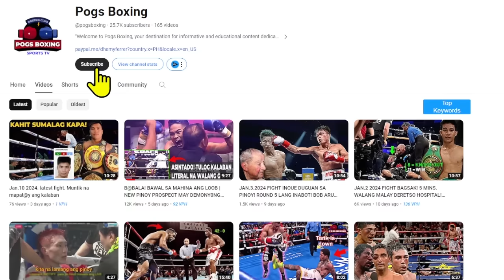BOXING 2024 LATEST: ETO YUNG PINAKA MATINDING KALABAN NI NONITO DONAIRE...